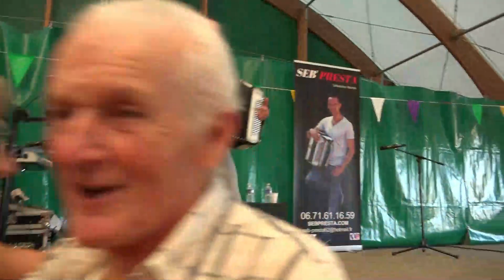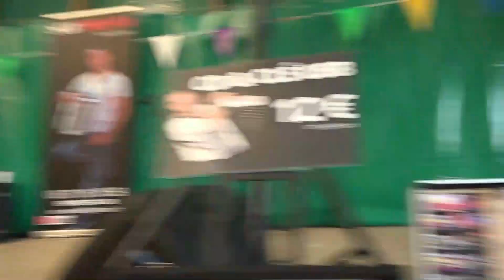SEB PRESTA Tolerme août 2022 Charleston et ambiance Claudettes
SEB PRESTA au Lac de Tolerme (46) août 2022 - Vidéo et réalisation Alexandra Astorg (Sandy)